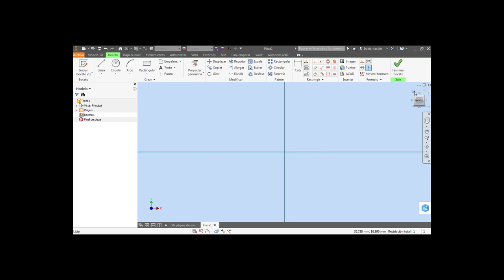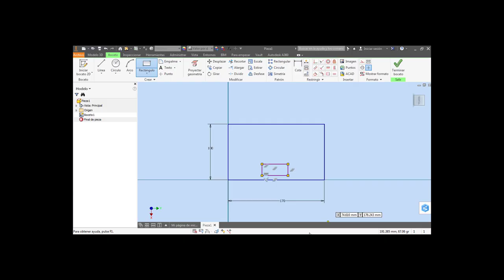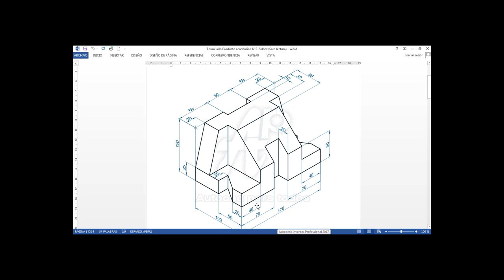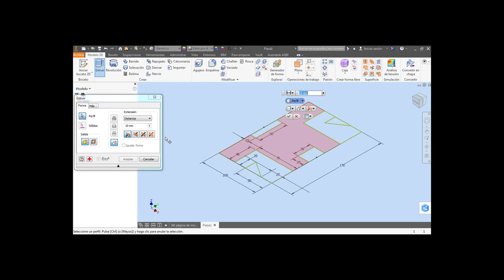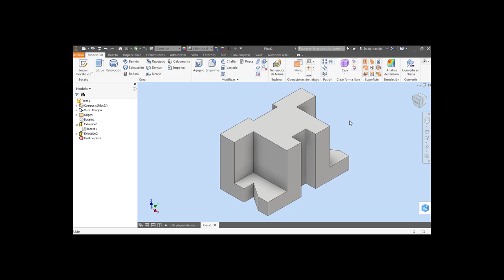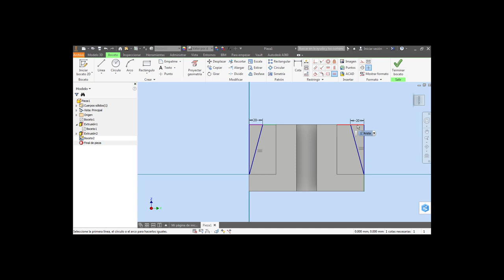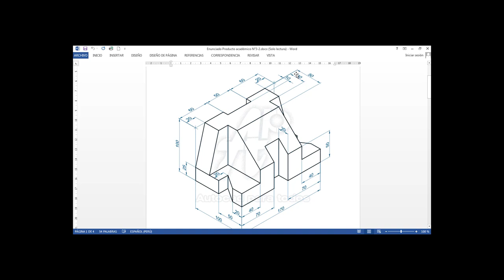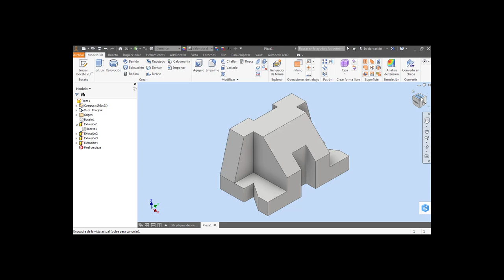Ejercicio practico 1 U2